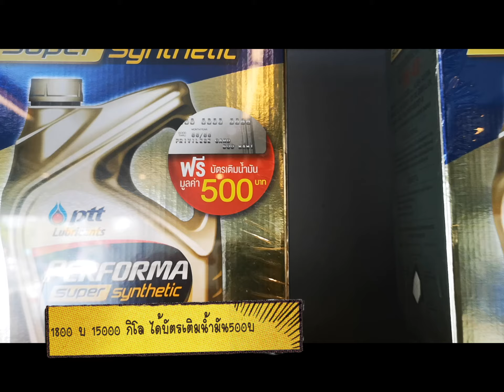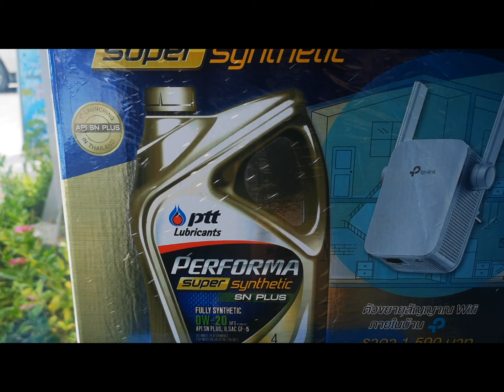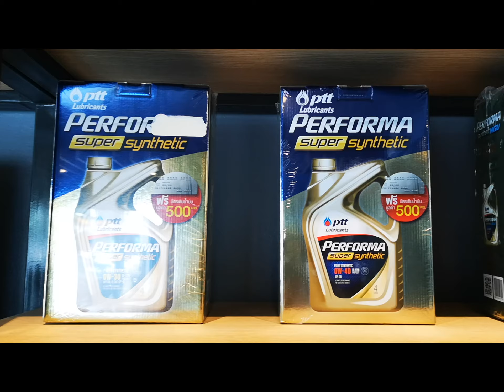อันดับ2 FIT Auto สาขาถนนเทพรักษ์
10 ศูนย์เปลี่ยนถ่ายน้ำมันเครื่องราคาถูกที่ดีในกรุงเทพ

Shell HELIX OILCHANGE
FIT Auto
B-quik บี-ควิก
A.C.T
Tyre Plus ไทร์พลัส
AUTOBACS
QUIK FIT
SCG CAR SERVICE เอสซีจี คาร์ เซอร์วิส
Bosch ศูนย์บริการรถยนต์บ๊อช
SRR ทรัพย์รุ่งเรืองยางยนต์